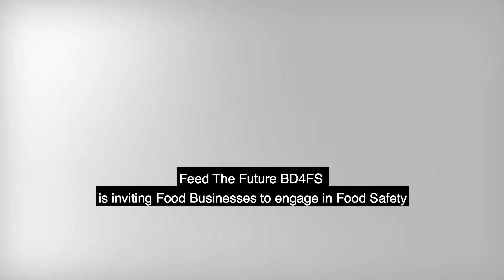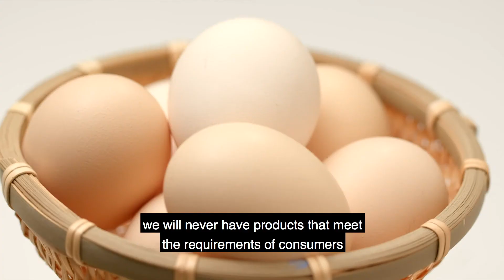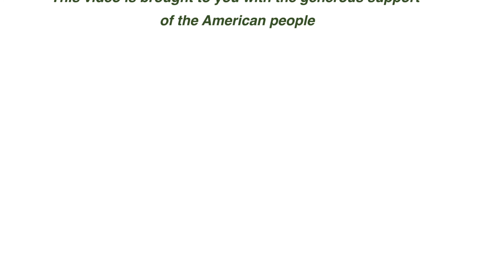Présentation de la marque "Tuti Tuti" de Oumou DIOP SY et du Projet Feed The Future BD4FS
Le Projet Business Drivers for Food Safety est mis en œuvre par Food Enterprise Solutions, ce projet bénéficie de l’appui de l’USAID dans le cadre de son programme Feed The Future.

Tout comme l'entreprise partenaire Tuti Tuti  vient de l’attester, la question de la sécurité sanitaire des aliments est une responsabilité partagée. C’est évidemment la responsabilité des entreprises mais c’est aussi celle de tous les acteurs de la chaine de valeur. C’est également, la responsabilité des consommateurs.

Vous êtes une entreprise agroalimentaire, vous êtes en pleine croissance, engagez-vous avec BD4FS ! et devenez des moteurs positifs de la sécurité sanitaire des aliments dans notre pays.